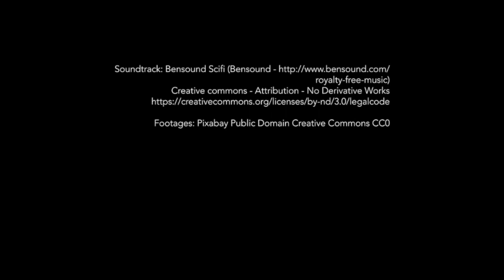Diretrizes da Campanha 40 Dias Para Mudar O Mundo.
Pastor Lúcio Barreto apresenta as diretrizes da Campanha 40 Dias Para Mudar O Mundo.

De 15/out a 26/nov
Sempre aos domingos, às 10h30min e 18h30min.

***40 DIAS PARA MUDAR O MUNDO***
Uma jornada diária para um entendimento mais completo das pessoas marcadas por essa mudança. Essa jornada busca uma vida caracterizada pela relevância, pela entrega, pela autenticidade, pela generosidade e pela compaixão e, ao fazê-lo, transforma indivíduos, comunidades e nações.